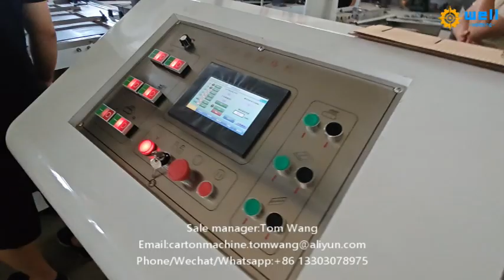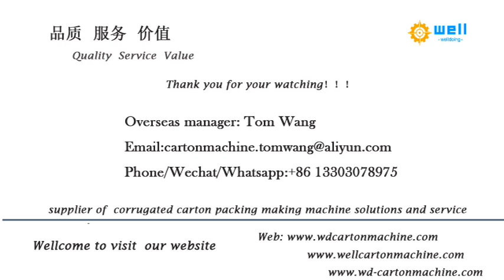High speed corrugated box partition assembly machine